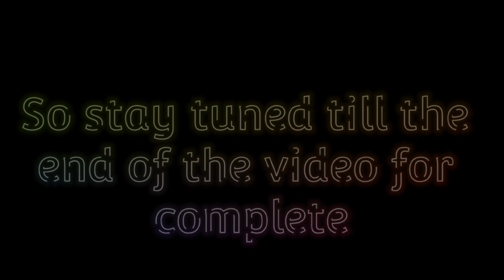2022 Royal Rumble Returns Plans Of WWE - In Hindi | Roman Reigns, Randy Orton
2022 Royal Rumble Returns Plans Of WWE - In Hindi | Roman Reigns, Randy Orton